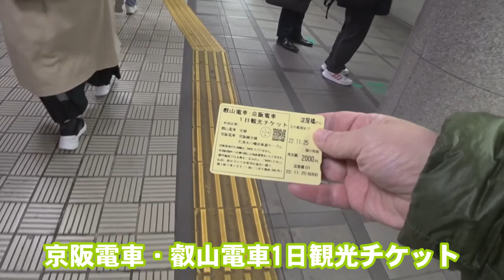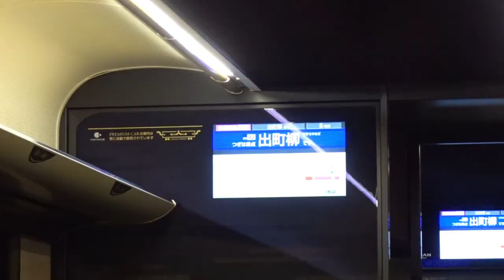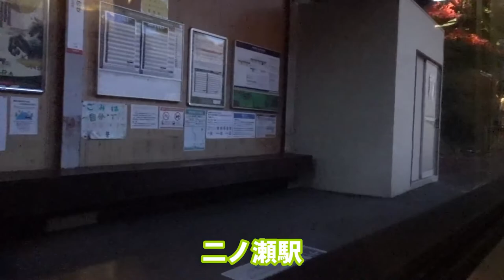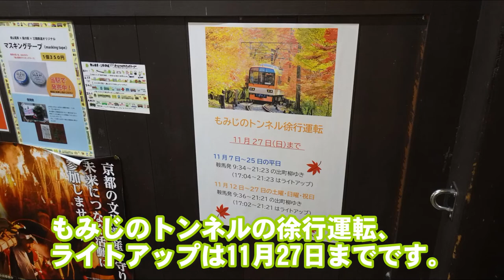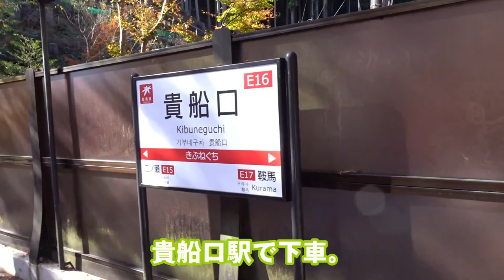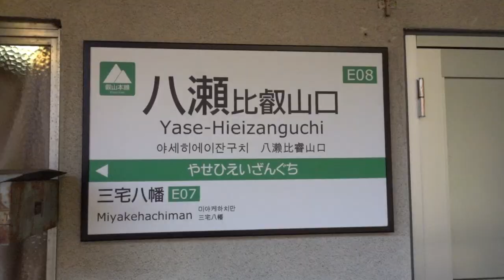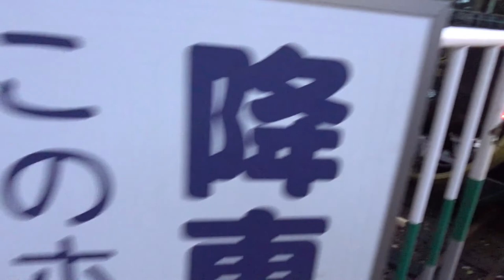【京都鞍馬比叡】京阪・えいでん1日観光チケットを使って紅葉を見に行く①（昼編）【叡山電車ぐるぐる】 2022/11/25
京阪電車・叡山電車1日観光チケットを利用して、京都の鞍馬、比叡の紅葉を見に行ってきました。その昼編になります。
別動画の夜編ではもみじのトンネルライトアップを中心としています。

撮影機材:SONY Cyber-shot DSC-HX99
                             HDR-AS300